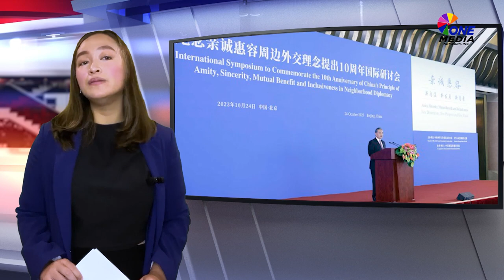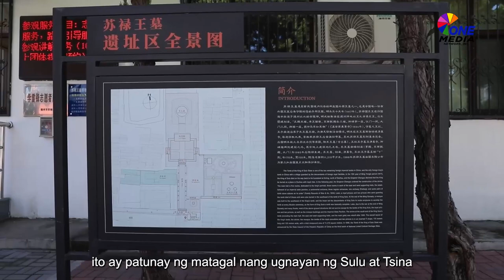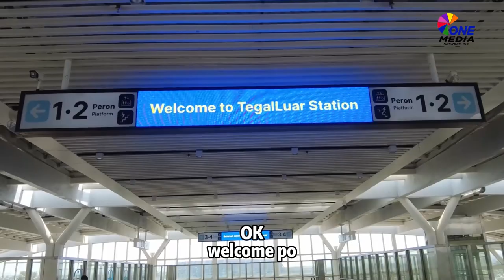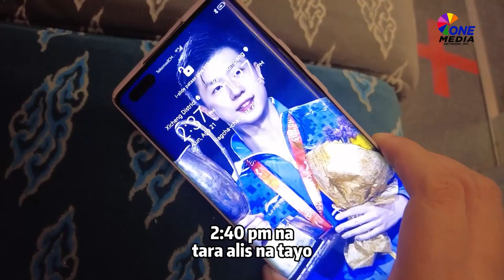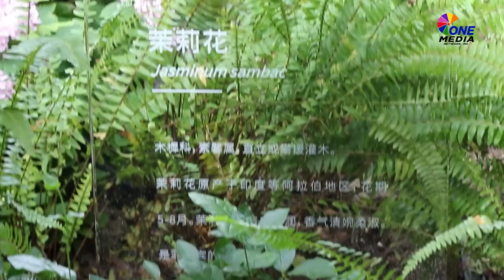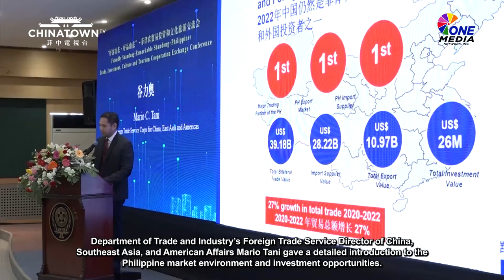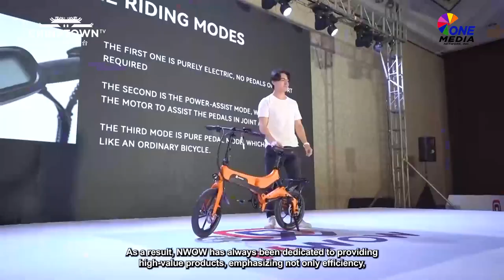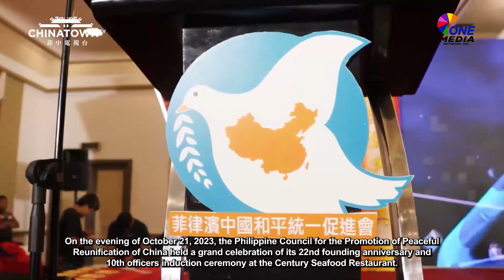Cinese Foot Spa Opening | Interview with Princess Jacel Kiram & President Ranil Wickremesinghe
A new hub for a diverse array of wellness enthusiasts has been recently welcomed into the flourishing business centre that is San Juan City.

From luxury and relaxation, we'll bring you into a visual retreat to the mesmerizing Indonesian cityscapes and Asian Flower Theme Park in Hangzhou, China.

We also got to sit down with esteemed figures, Princess Jacel Kiram and Sri Lankan President Ranil Wickremesinghe, and unpack stories on the valuable effects of cultivating long-serving partnerships.

All those and much more relevant news and exciting happenings which you wouldn't wanna miss out on!

📺CATCH US ON THE FOLLOWING CHANNELS EVERY SUNDAY:
IBC 13  at 9:30 AM - 10:00AM
Golden Nation Network (GNN) at 10:00am-11:00AM